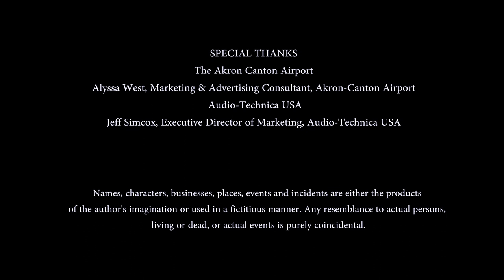Baggage, by Scott Mullen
From "The Airport Plays" by Scott Mullen
Produced with permission by Scott Mullen, and Weathervane Playhouse (Akron, Ohio)

DIRECTED BY SCOTT K DAVIS
    JANE, Tabitha Rox
    MARYANNE, Lindsay Ibos
    BLAKE, Bradley Haramis

Filming by Wasted Talent Media
Sound and Lighting by Clear Gold Audio & Lighting
Technical support provided by Audio-Technica USA
Karen Burridge, Properties

Special thanks to the Akron Canton Airport, Alyssa West, Marketing & Advertising Consultant, Akron-Canton Airport, Tom Collins, General Manager, Akron-Canton Airport